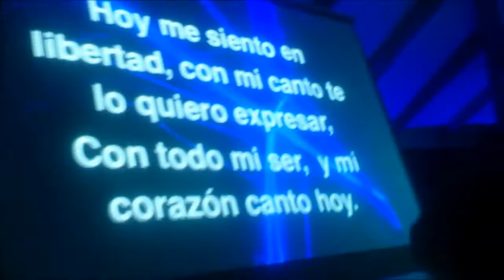Perdóname Gverdad Convencion Generacciones Hotel Bambu Mazatenango Guatemala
Fue una gran bendicion poder estar en esta hermosa Convencion y adorarmos a Dios y declarando que Dios es el rey de reyes Gracias a Generacciones HD por Darnos la oportunidad  de poder participar  .Dios los bendiga